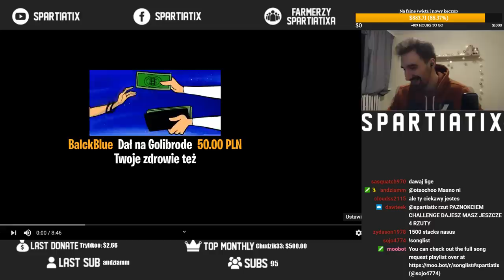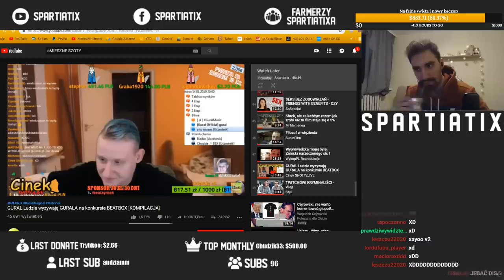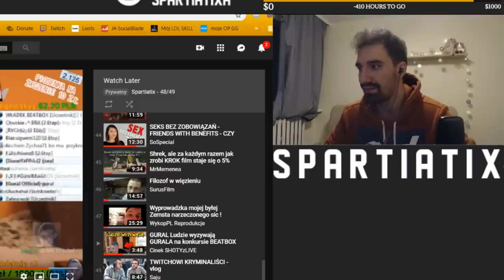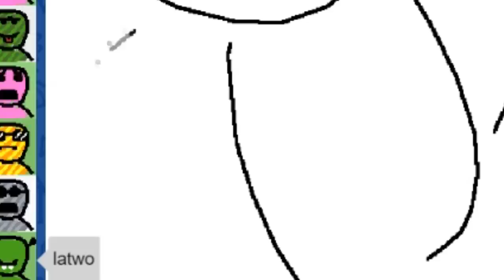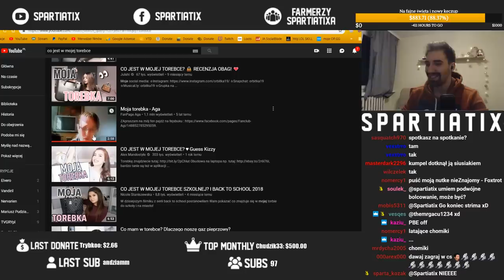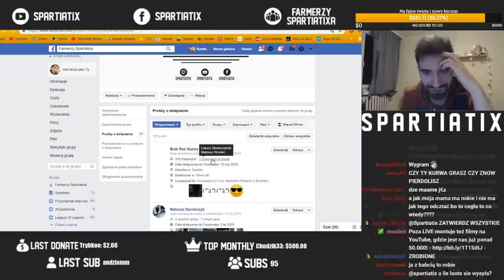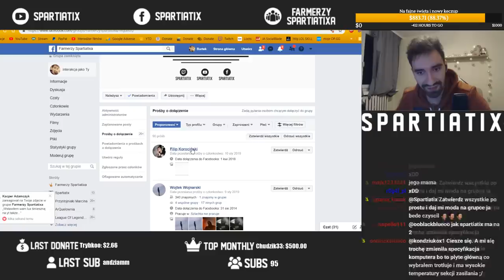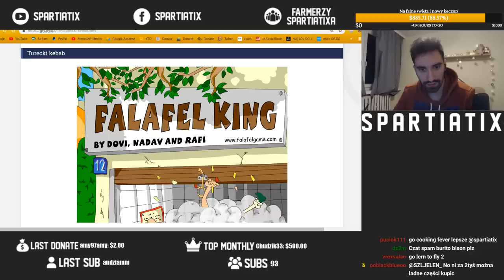MOJA TOREBKA, OBRAŻANIE GURALA, KALAMBURY, KRÓL KEBABÓW